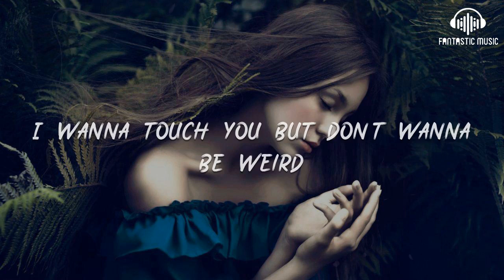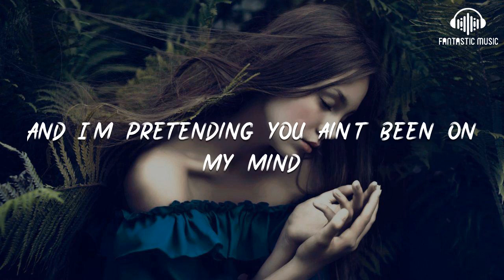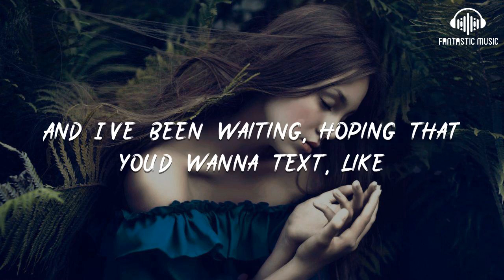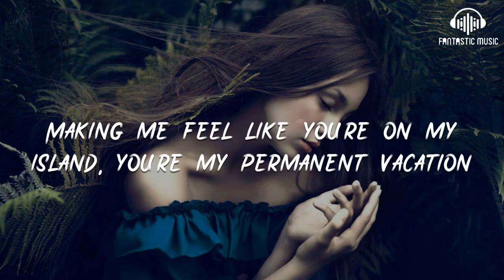Tessa - Crush [lyric]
Crush

00:02 I can't focus on what needs to get done
00:05 I'm on notice hoping that you don't run
00:09 You think I'm tepid but I'm misdiagnosed
00:12 'Cause I'm a stalker I seen all of your posts
00:15 Ah

00:17 And I'm just tryna play it cool now
00:20 But that's not what I wanna do now
00:24 And I'm not tryna be with you now, you now

00:30 You make it difficult to not overthink
00:33 And when I'm with you I turn all shades of pink
00:37 I wanna touch you but don't wanna be weird
00:40 It's such a rush, I'm thinking wish you were here
00:43 Ah

00:45 And I'm just tryna play it cool now
00:48 But that's not what I wanna do now
00:52 And I'm not tryna be with you now, you now

00:57 But I could be your crush, like
00:59 Throw you for a rush, like
01:00 Hoping you'd text me so I could tell you I been thinking 'bout your touch like
01:05 Touch, touch, touch, touch, touch
01:08 I could be your crush, crush, crush, crush, crush
01:11 I got a fascination with your presentation
01:15 Making me feel like you're on my island, you're my permanent vacation
01:19 Touch, touch, touch, touch, touch
01:22 I could be your crush, crush, crush, crush, crush
01:26 Sorry

01:26 I fill my calendar with stuff I can do
01:30 Maybe if I'm busy it could keep me from you
01:33 And I'm pretending you ain't been on my mind
01:37 But I took an interest in the things that you like
01:40 Ah

01:41 And I'm just tryna play it cool now
01:45 But that's not what I wanna do now
01:48 And I'm not tryna be with you now, you now

01:53 But I could be your crush, like
01:55 Throw you for a rush, like
01:57 Hoping you'd text me so I could tell you I been thinking 'bout your touch like
02:01 Touch, touch, touch, touch, touch
02:04 I could be your crush, crush, crush, crush, crush
02:07 I got a fascination with your presentation
02:11 Making me feel like you're on my island, you're my permanent vacation
02:15 Touch, touch, touch, touch, touch
02:18 I could be your crush, crush, crush, crush, crush

02:23 And yeah it's true that I'm a little bit intense, right
02:26 But can you blame me when you keep me on the fence, like
02:30 And I've been waiting, hoping that you'd wanna text, like
02:34 Text like
02:35 ("It's what I was born to do")
02:37 And yeah it's true that I'm a little bit intense, right
02:40 But can you blame me when you keep me on the fence, like
02:44 And I've been waiting, hoping that you'd wanna text, like
02:48 Text like
02:49 [whistling02:50 Ugh

02:52 And I'm just tryna play it cool now
02:55 But that's not what I wanna do now
02:59 And I'm not tryna be with you now, you now

03:04 But I could be your crush, like
03:06 Throw you for a rush, like
03:07 Hoping you'd text me so I could tell you I been thinking 'bout your touch like
03:12 Touch, touch, touch, touch, touch
03:14 I could be your crush, crush, crush, crush, crush
03:18 I got a fascination with your presentation
03:22 Making me feel like you're on my island, you're my permanent vacation
03:26 Touch, touch, touch, touch, touch
03:29 I could be your crush, crush, crush, crush, crush

03:33 Sorry